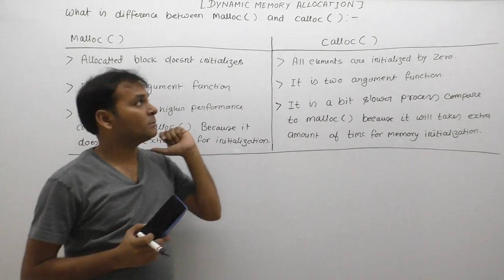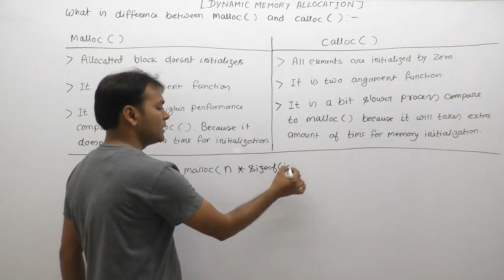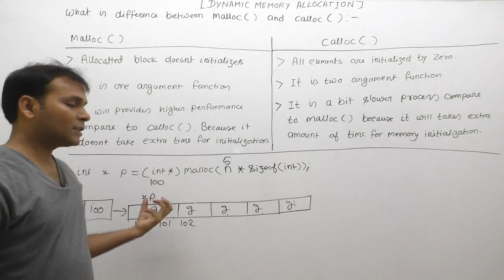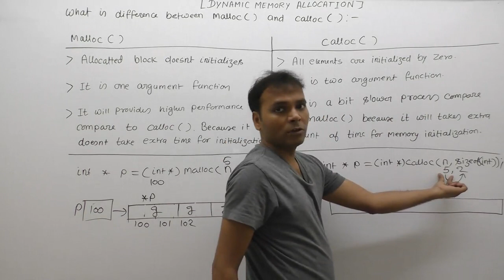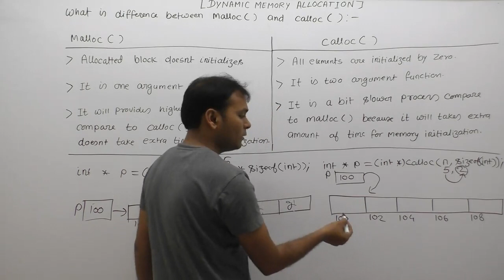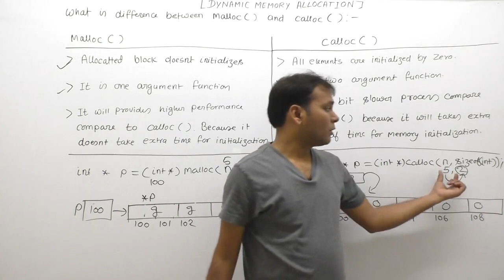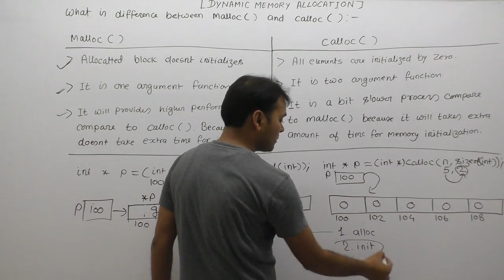Difference Between Malloc And Calloc Function In C |Part973| C Language By Java Professional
Difference Between Malloc And Calloc Function In C